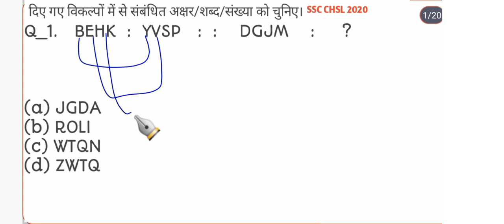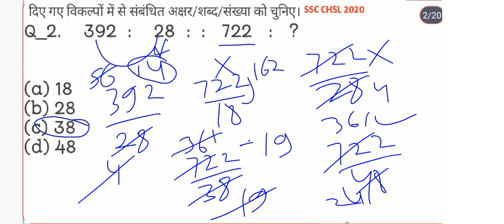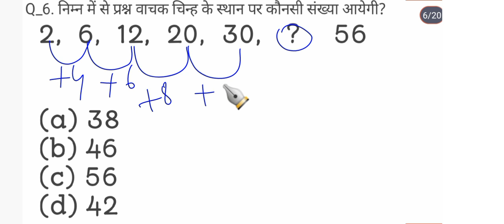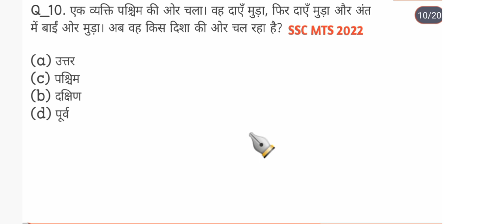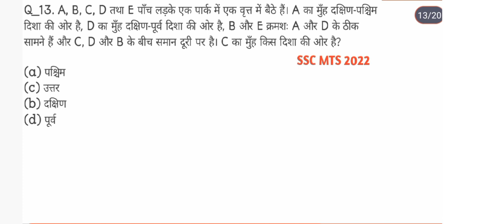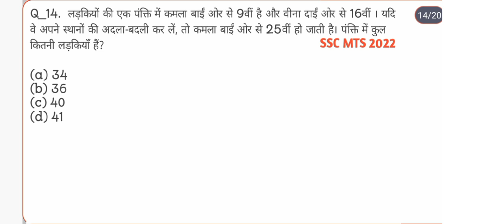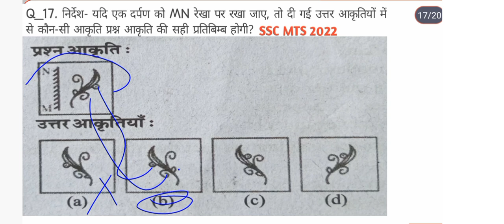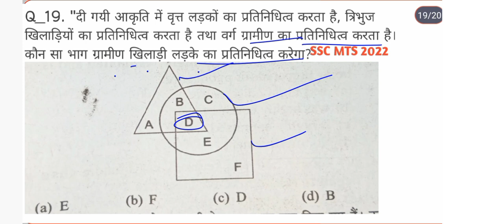Reasoning Practice Set -54 l Reasoning Mock test l Ssc PYQ l Reasoning shorts tricks l ssc railway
rpf reasoning paper
rpf reasoning model paper
ssc mts reasoning practice set
Reasoning Model Practice Set
SSC CHSL Reasoning classes
ssc chsl Previous Year Mcq
Reasoning Previous Year Mcq
Reasoning pyq mcq question
ssc previous year reasoning questions
reasoning
reasoning shorts tricks
alp reasoning class
rpf reasoning paper
reasoning paper for railway
technician reasoning mock test
ssc chsl reasoning mock test
uppolice reasoning practice set
alp previous year reasoning question
alp reasoning questions
alp reasoning model practice set
alp reasoning practice set
alp reasoning solution
alp reasoning questions
alp model practice set
reasoning alp technician previous year question
reasoning shorts tricks
reasoning model paper uppolice
rpf reasoning practice set
technician reasoning practice set
reasoning practice set classes in
reasoning practice classes
SBI PO exam reasoning question SBI PO exam
reasoning SSC GD 2024 reasoning question
reasoning model paper
reasoning shorts tricks
rpf si constable reasoning class
group d reasoning syllabus
group d reasoning tricks
rpf constable reasoning practice set
rpf si reasoning class
rpf si reasoning classes
rpf reasoning previous year question paper
rpf constable reasoning previous year questions paper
alp vacancy
group d reasoning practice set
railway number series
rrb alp reasoning previous year papers
ssc cgl reasoning class
Agniveer reasoning practice set
army reasoning practice set
railway alp
ALP technician exam reasoning